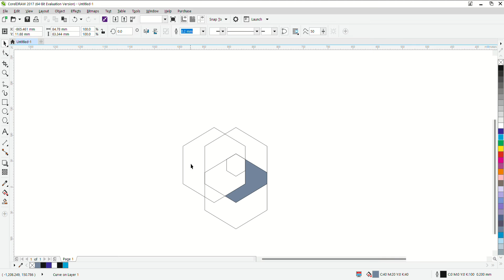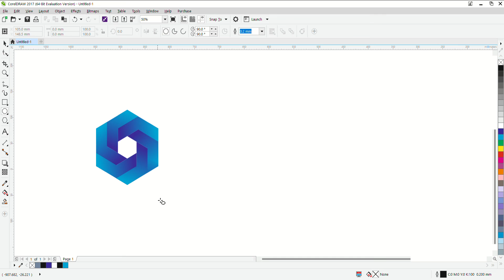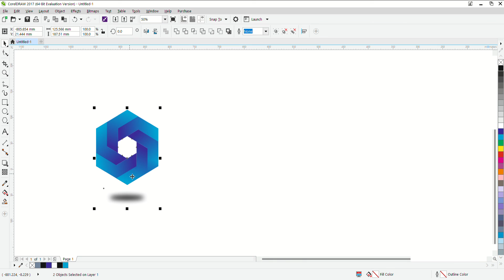How To learn hexagon infographics logo In corel draw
How to Learn Marathi Digital Calligraphy
How to learn free  styles infographics logo
Calligraphy
logo maker
Digital calligraphy
Viral vedio
learn calligraphy & logo
learn calligraphy for beginners
learn calligraphy
learn calligraphy writing
learn calligraphy & logo brand
learn calligraphy & logo design
learn calligraphy & logo express
learn calligraphy & logo eps
learn calligraphy & logo effects
learn calligraphy & logo grid it
Marathi Hindi Calligraphy